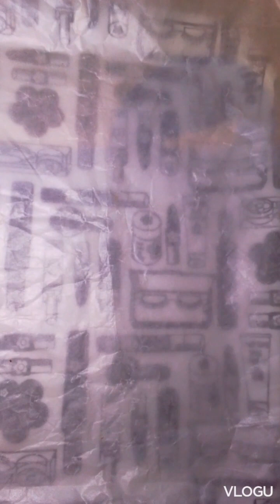Cashew nut Chikki Recipe -Homemade kaju Gachak -Cashew nut Candy Recipe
How to make chikki Recipe. Homemade kaju Badam recipe by Daily Vlog with Mahvi. Quick and Easy step by step Homemade Moongfali Gachak Recipe.

Kaju chikki Recipe
Homemade Cashew nut Chikki
Kaju candy Recipe gachak
Sugar Chikki Recipe
Peanut sugar Chikki Recipe